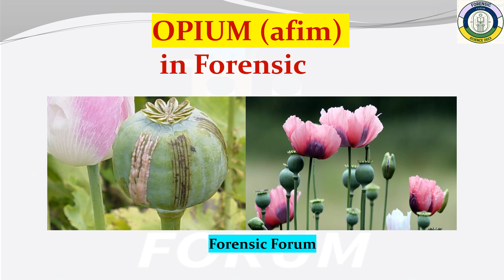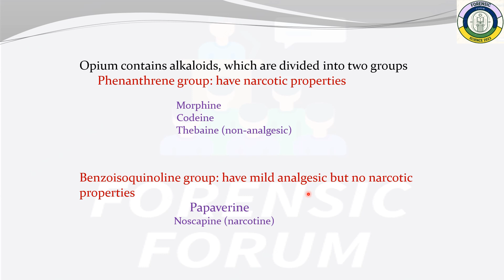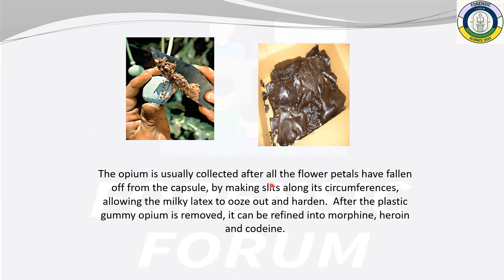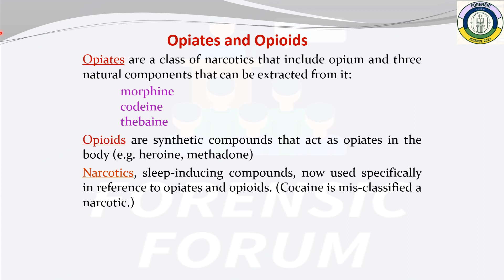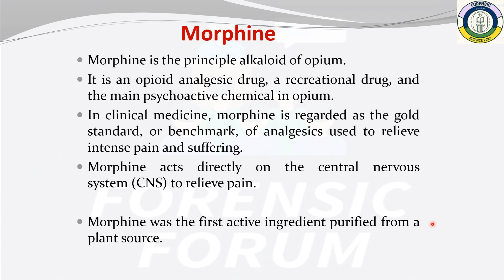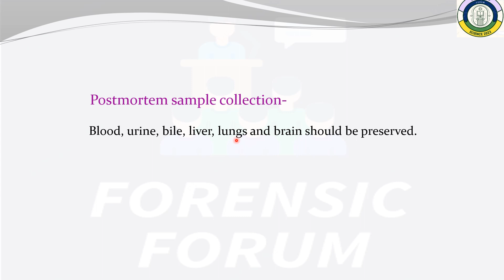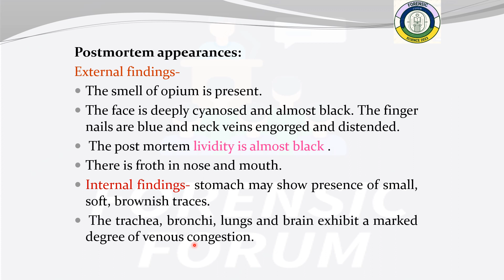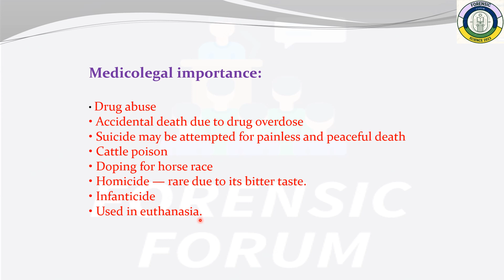OPIUM (Afim) in Forensic Medicine@Forensicforumexpert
What is opium & its derivative,  plants description, uses, postmortem findings, medicolegal importace.